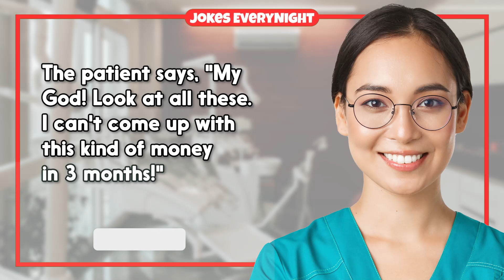Dirty Joke – #2012 | Jokes Everynight